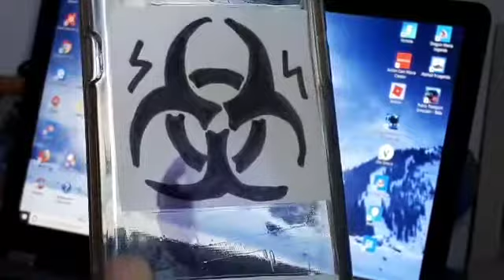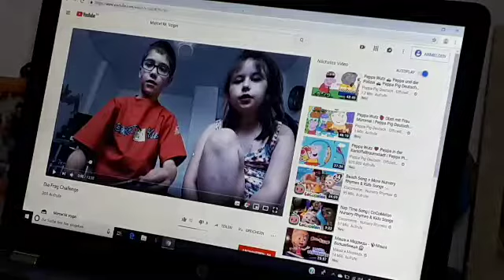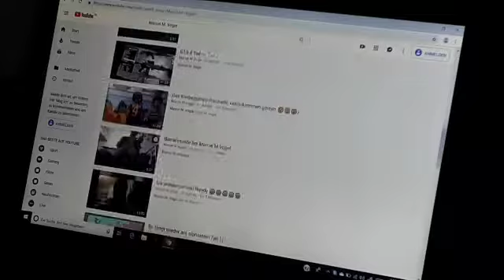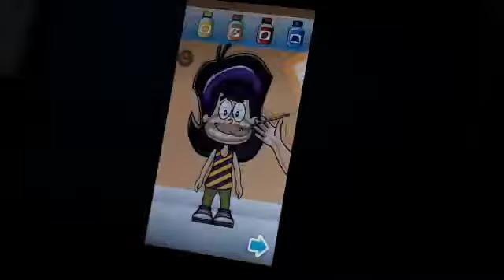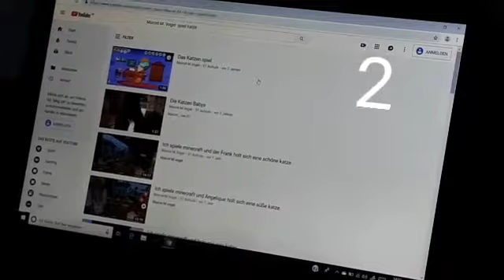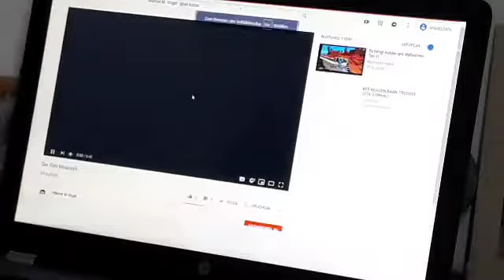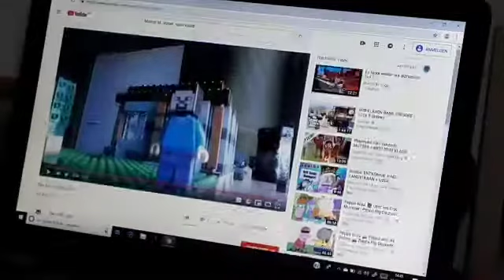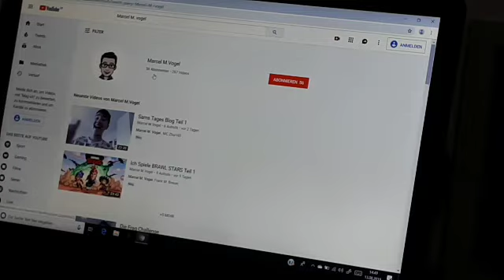reaction Video auf meine alten Videos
Marcel M. Vogel, MC Zhul HD,